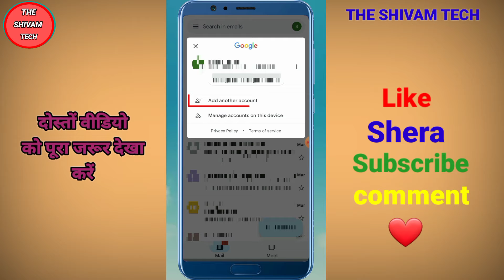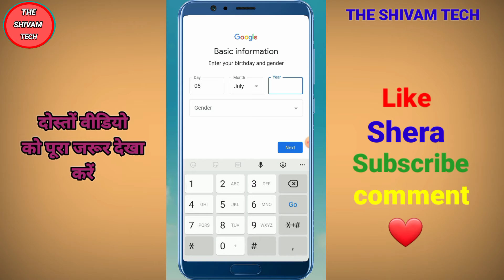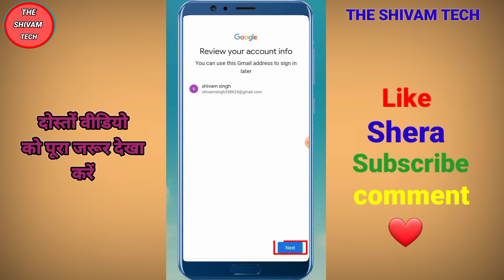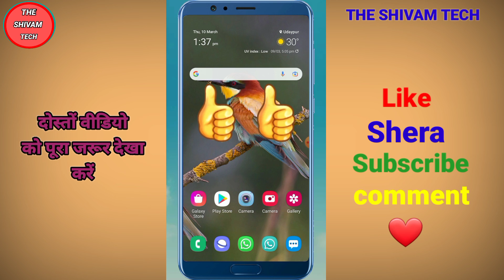New Gmail Kaise banaen trick 2022 @monaj day THE SHIVAM TECH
Hello friends, today we will tell you how to create a new gmail id in your phone, which is going to be very useful for you, so friends, please like our video and if you are new on our channel then subscribe to our channel.

most question :

gmail
unlimited gmail account kaise banaye 2022

most question :

play store id play store ki id kaise banaye

most important question :

THE SHIVAM SINGH